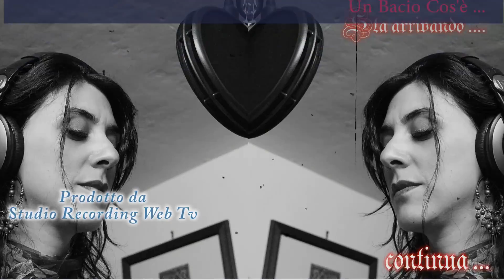promo video 01